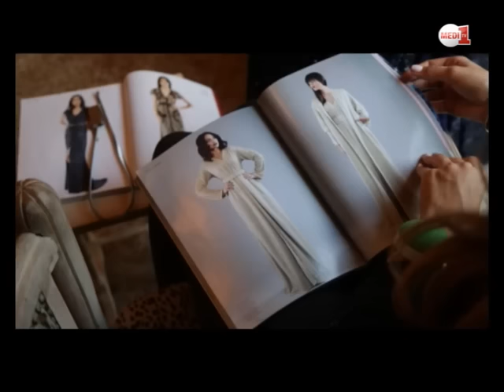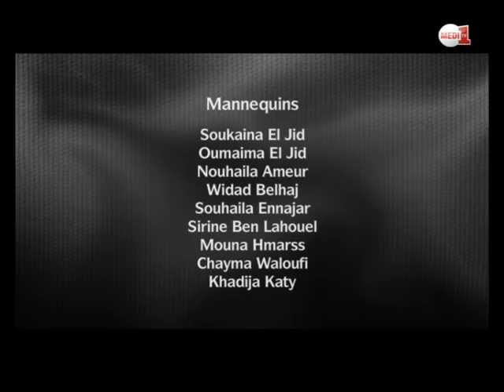L'intégrale CAFTAN: Rencontre avec "Lina Cahill"